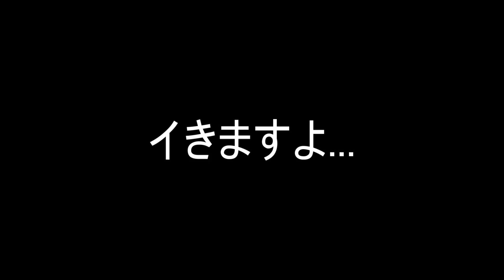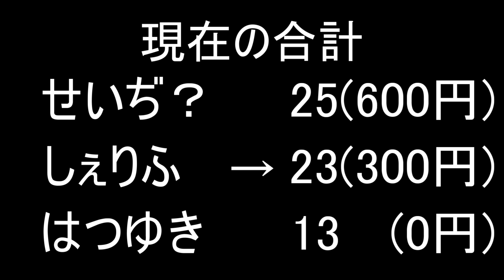【段位ローテ】ぴえん #8